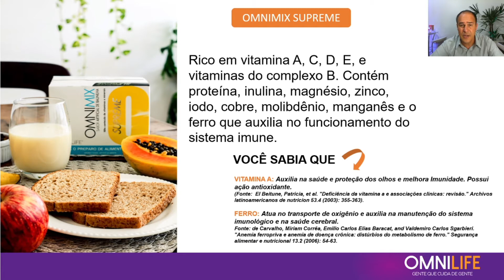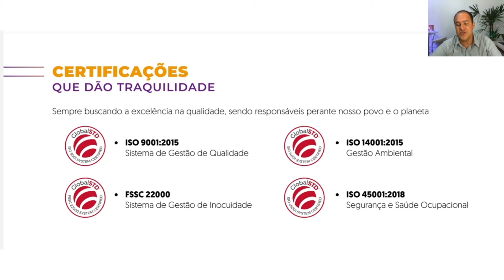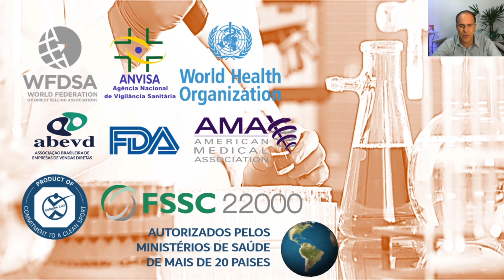OMNIMIX SUPREME | Nutrição Específica.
A Nutrição é  a Única coisa que Nutri seu Corpo.

Use Omnilife,  Viva Omnilife.
Seja um Consumidor Omnilife ou um Empresário em sua cidade.